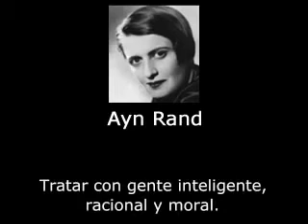Ayn Rand - por que e para que ensino?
Ayn explica o porquê ensina, e para quê.

TAGS: Ayn Rand Objetivismo Objectivism Filosofia Philosophy Aristóteles Aristotle Plato Platão Kant Friedrich Nietzsche Carl Sagan Karl Marx Adam Smith Friedrich Hayek Ludwig von Mises Austrian School Escola Austríaca Milton Friedman Liberty Liberdade Freedom Metafísica Epistemologia Arte Ética Ethics Art Estados Unidos United States Dinheiro Money Razão Reason Inteligência Crise Economia Economics Crisis Intelligence Comunism Communism Capitalism Capitalismo Socialismo Socialism Liberalismo Liberalism John Galt A Revolta de Atlas A Nascente Atlas Shrugged Universo universe Existencia Realidad Realidade Absoluto Deus God Ateísmo Atheism Religião Religion Vida Life George Reisman Atlas Society Ayn Rand Institute Stephen Hicks Craig Biddle The Objective Standard